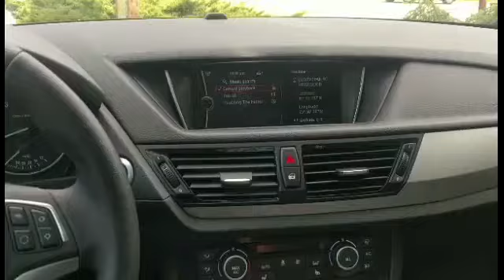2014 BMW X1 Back up camera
Installed by yours truly a back up camera to the factory screen with dynamic parking lines! Stop by our shop!

Extreme Mobile Sounds & Extreme Motorsport
171 RT 4 West Suite B & C